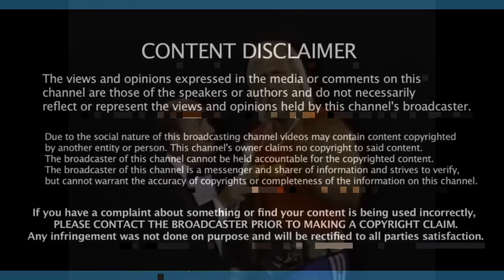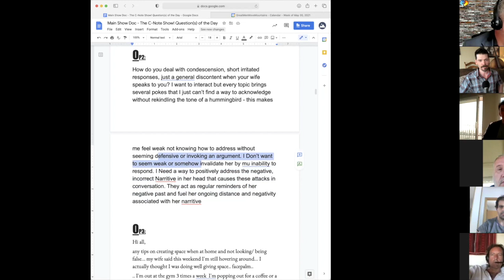How to do you fix the way your wife is thinking?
Can you fix the way your wife is thinking?

In this episode of The C-Note Show, you'll learn what to do when your wife is worried, scared or thinking things you want to change.

Join us every Monday-Friday at 11am Mountain Time on our FREE call-in show!

FREE BOOK CHAPTER:
8 Pieces of a Woman's Relationship Pie: